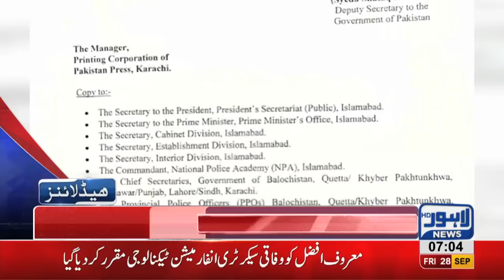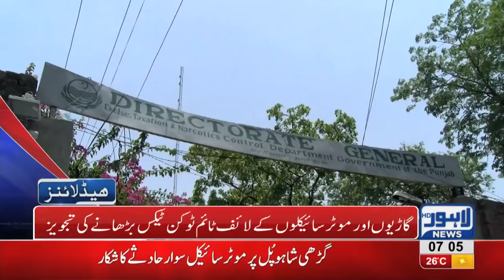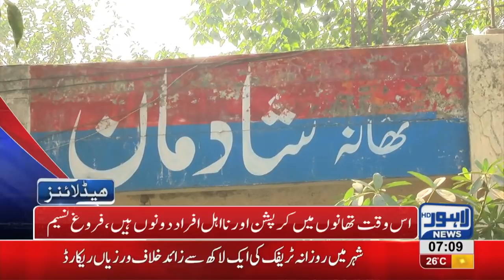07 AM Headlines | Lahore News HD | 28 September 2018